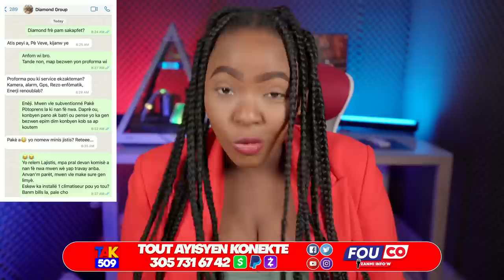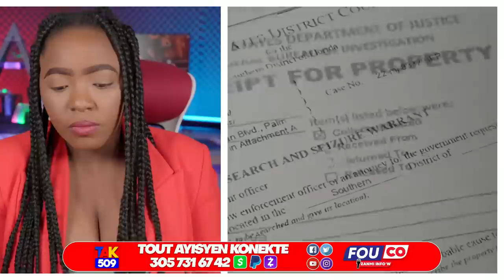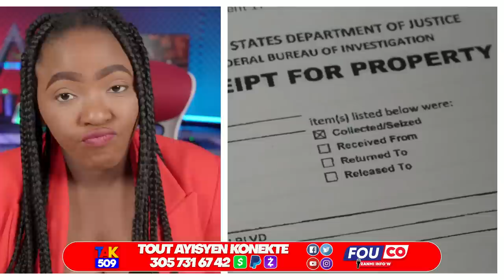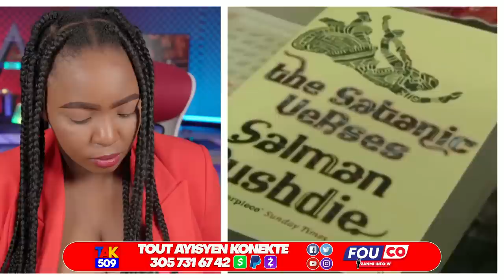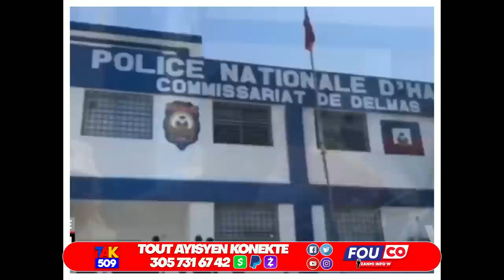Yon Ougan Maltrete Lamò💯jou..Dyaspora fè Mèvey nan Nò..UN debake /Fouco